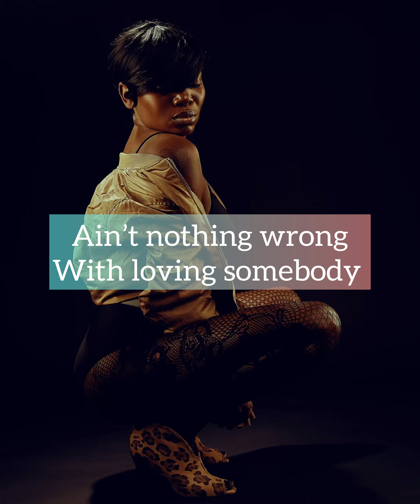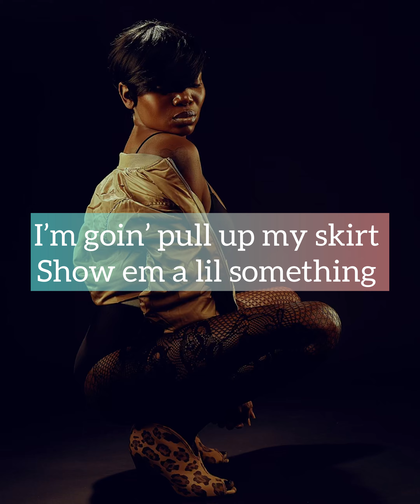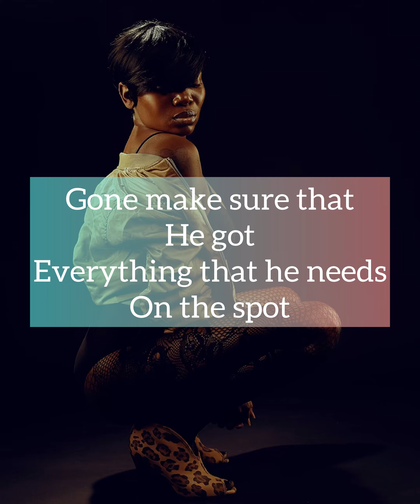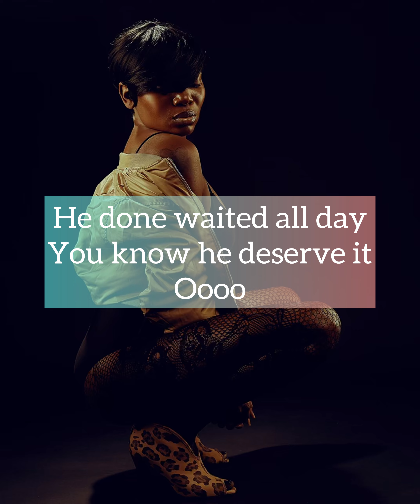Teonia Shawnte - Take Care of My Man (official-lyric video)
Lyric Video